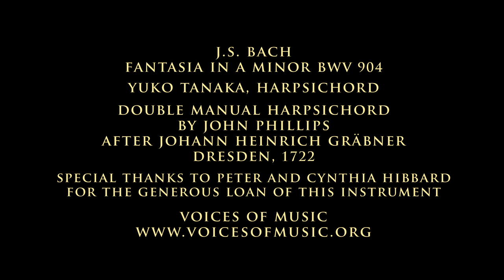J.S. Bach: Fantasia in A Minor BWV 904; Yuko Tanaka, harpsichord 4K UHD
The Fantasia in A Minor BWV 904, performed on the harpsichord by Yuko Tanaka. Live, 4K ultra high definition video from the Voices of Music "Celebration of Bach" concert, September, 2015.
Yuko Tanaka, a native of Tokyo, Japan, is active as harpsichord soloist and ensemble performer. Yuko performs with ensembles including Bertamo, Music of the Spheres, Archetti , Ensemble Montichiari, Musica Pacifica, and the American Bach Soloists. She has appeared with the San Francisco Symphony and the San Francisco Ballet orchestra. Yuko is a director of SFEMS Music Discovery Workshop, maintains a private studio, conducts master classes, and appears as guest lecturer at various universities. Recent engagements include performances at the Frick Collection (New York City), Tage Alter Musik Regensburg (Germany) and the Istanbul International Music Festival. Yuko received a doctorate in early music from Stanford University and has studied with Margaret Fabrizio at Stanford University, Gustav Leonhardt in Amsterdam, and Ketil Haugsand in Oslo, Norway; she has recorded with Koch International and Delos International.

Double manual harpsichord by John Phillips, after Johann Heinrich Gräbner, Dresden, 1722.
Throughout his long career, J. S. Bach would have been intimately familiar with the so-called “middle German” harpsichords made locally in Thuringia and Saxony. Three of these instruments survive which were made during Bach’s lifetime, and, of these, two instruments were built by members of the Gräbner family in Dresden, who for five generations from the 17th through the 19th centuries built and repaired organs, harpsichords, clavichords, and eventually pianos.
The instrument used in tonight’s concert is based on the 1722 Johann Heinrich Gräbner preserved in the Villa Bertramka in Prague; this instrument is the earliest of four surviving Gräbner harpsichords: the 1722 Gräbner is a very good example of the large, middle-German style from Bach’s time. It is even possible that Bach met J. H. Gräbner, as the latter was the official court tuner when Bach journeyed to Dresden to match musical skills with Louis Marchand in 1717. One of Gräbner’s sons, Christian Heinrich, later studied organ with Bach in Leipzig.
Special thanks to Peter and Cynthia Hibbard for the use of the harpsichord in our Bach concert.